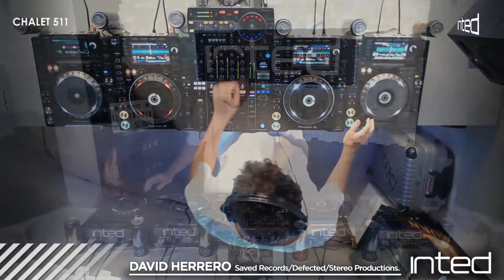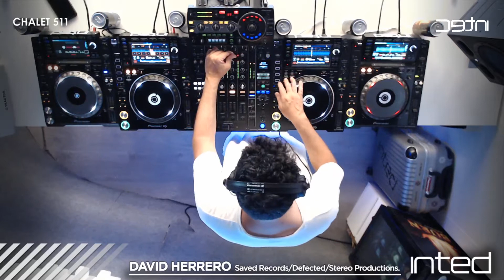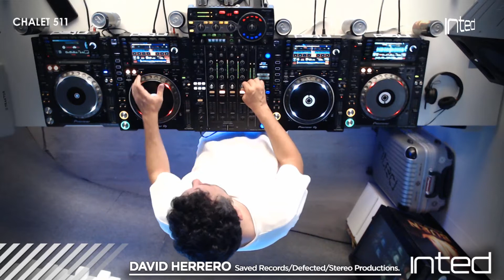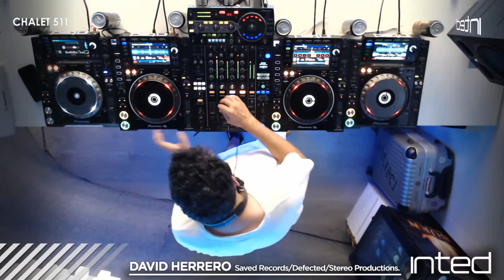INTED Electronic Music School & DAVID HERRERO- CHALET 511 PRE-PARTY